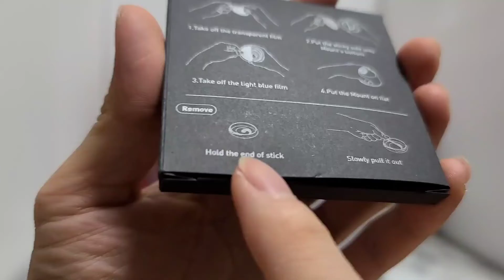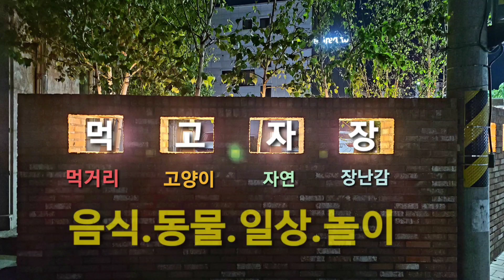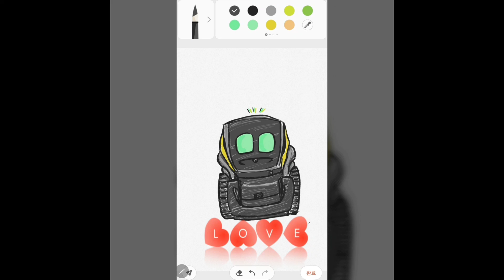먹고자장TV-[장][로봇][ClicBot]ClicBot Fixed pedestal adhesion test & mount portability test 클릭봇 마운트 접착력 테스트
먹고자장TV-[장][로봇][ClicBot]
ClicBot Maker Kit
Fixed pedestal adhesion test & mount portability test
클릭봇 메이커 킷 기본형태
고정 받침대 접착력 테스트& 마운트 휴대성 테스트